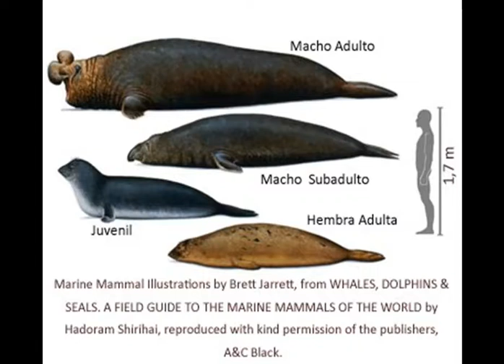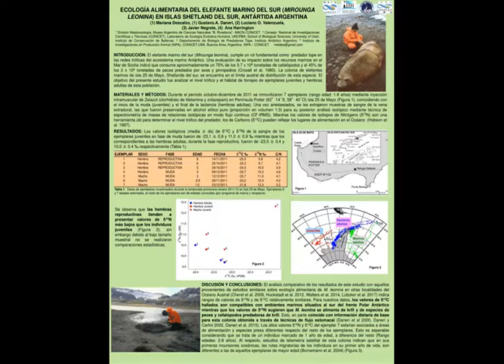ELEFANTE MARINO DEL SUR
Cada tanto, y cada vez con más  frecuencia, en la Lobería de Puerto Quequén nos encontramos con la presencia de animales solitarios y mayormente juveniles parecidos a los Lobos marinos pero si los miramos con detenimiento vemos que son bastante diferentes, se trata de los Elefantes marinos del Sur.
Esta especie tiene una amplia distribución en el territorio argentino pero las colonias reproductivas están mucho más al sur:….. en Islas Georgias del Sur, Malvinas, Shetland del Sur, Orcadas del Sur y Sandwich del Sur, además hay una única colonia en el continente, que está ubicada en Península Valdés provincia de  Chubut.
Fuera de la temporada reproductiva, el área donde se registra la presencia ocasional es más amplia y se desplazan por todo el Mar Argentino y a veces los podemos ver en nuestras costas. La zona de acción de la especie es difícil de calcular dado que las áreas de alimentación pueden localizarse a miles de kilómetros pudiendo variar según su sexo y edad, pero se sabe que algunos individuos registraron desplazamientos de hasta 8.600 km de distancia desde los sitios donde se reproducen o mudan su pelaje.
 Se estima que la población mundial del elefante marino del sur supera los 700.000 animales mayores de un año de edad y de los catorce lugares del mundo donde la especie se reproduce el más importante se encuentra en las Islas Georgias, ubicadas en el Atlántico Sur. Aproximadamente la mitad de la población mundial de elefantes se reproduce en estas islas, cuya superficie es similar a la península Valdés. Más de 100.000 crías nacen cada año en las playas de las Georgias. Otras agrupaciones relevantes por su tamaño se encuentran en las latitudes subantárticas de los océanos Pacífico e Índico, en los archipiélagos de las islas Kerguelen y Macquarie.
Textos, edición audiovisual y voz: Luis Nogueira
EDICIÓN DE AUDIOS: Guido Nogueira
CORTINA MUSICAL: El calipso del museo